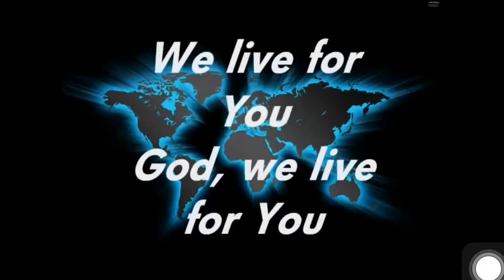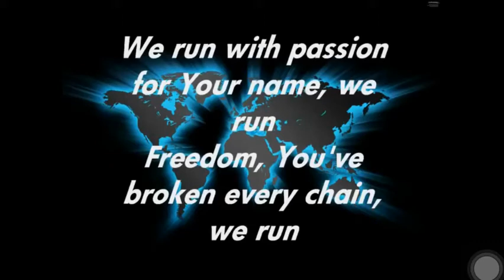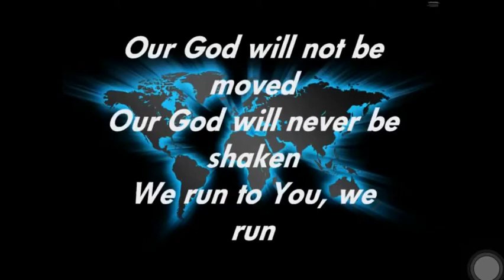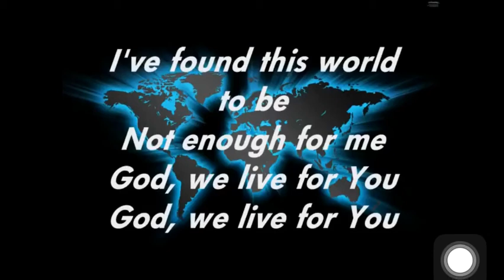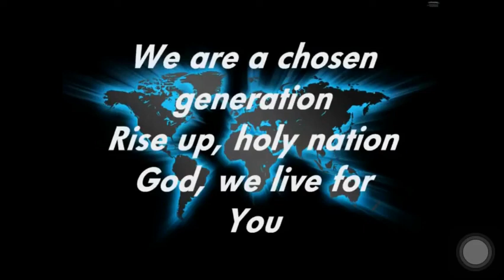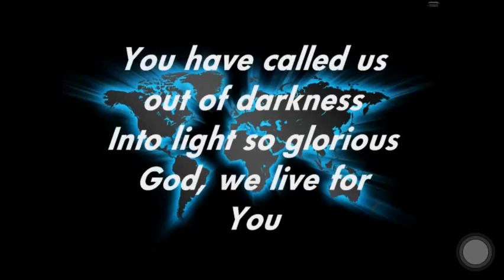Chosen Generation- Mix Chris Tonkin